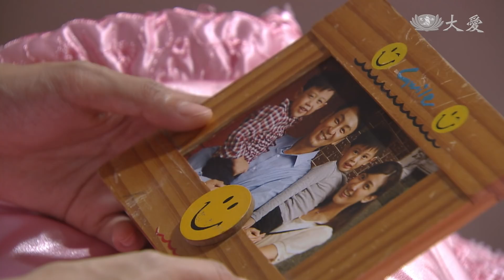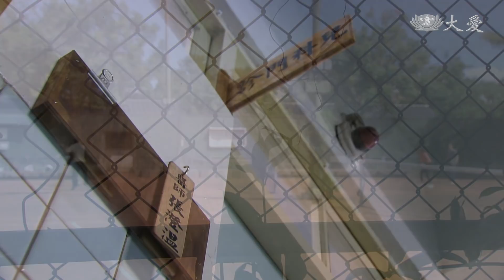[長盤決勝] - 第12集 / The Long Game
淑卿（陳怡嘉 飾）在工作時，產兆就出現了，淑卿淡定的請同事幫忙聯絡家裡，自己緩步的去婦產科待產。英妹聽說淑卿將臨盆就急忙來到醫院，淑卿見到婆婆這樣陪著她，有點不好意思。
長子出生後，婆媳遭遇了一些教養問題未解，緊接著淑卿又懷了第二胎。這一胎文通同樣的沒來醫院陪產，文通對淑卿感到抱歉，並希望下一胎能有機會。

(15390012)